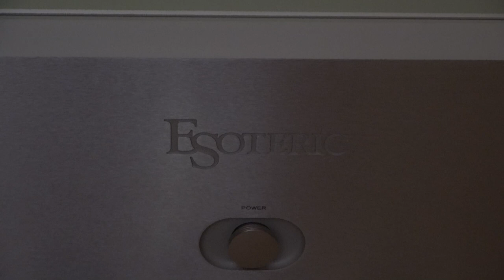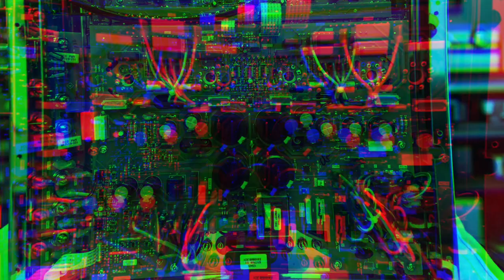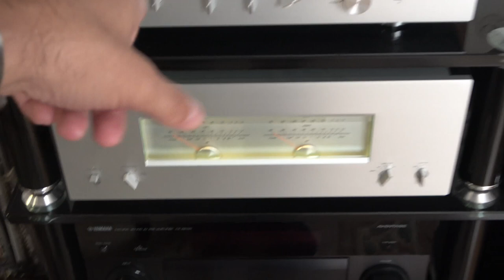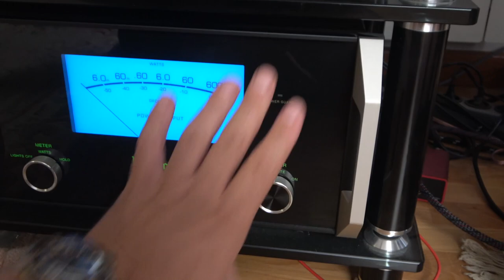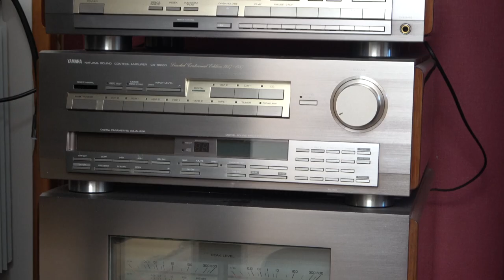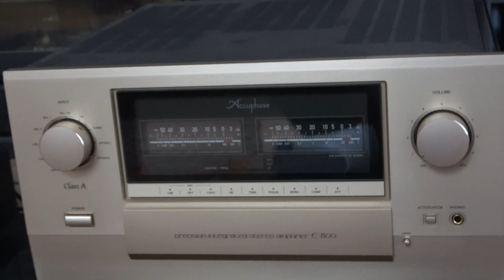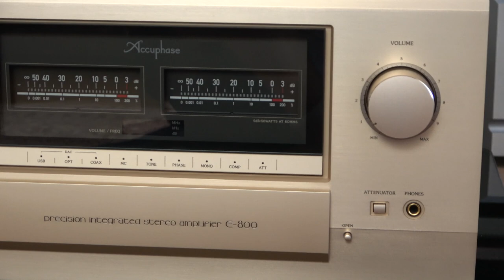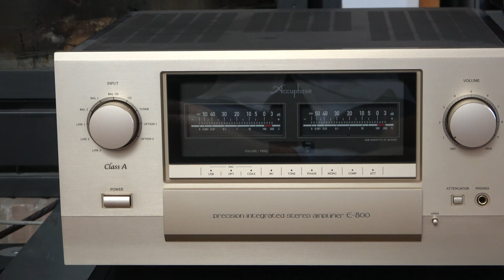Diferencias en amplificación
ONATOPP INCORPORATED